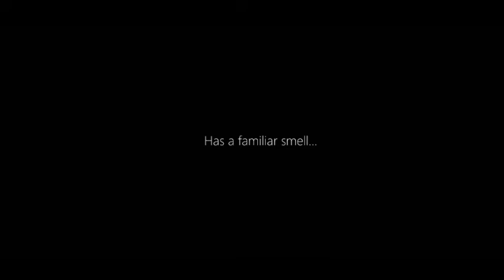Promise of Fried Rice~ 7 years from Now (Part 2)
7 years ago, I lost my memories...
But there is one promise I can never forget--

"I'll be waiting for you, 7 years from now..."
A promise with someone I have no recollection of

To find the missing pieces of my memory
And to fulfill my promise I made that day
I came back to this town--

All I need is fried rice but nasi lemak is good too hehe~  Sorry for taking a time to upload Part 2, a lot going on, need time to calm thing up to continue making a video.